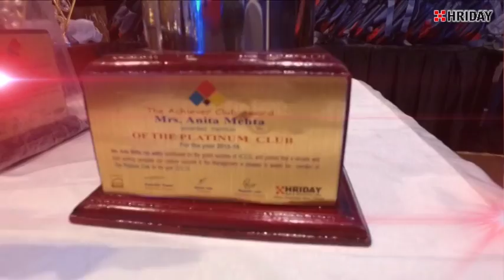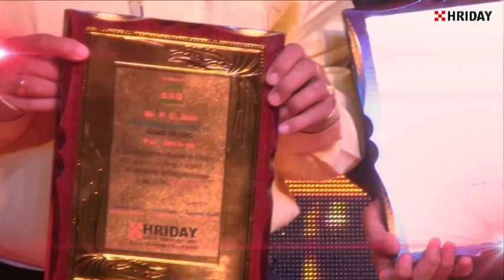Hriday Annual Function 2016